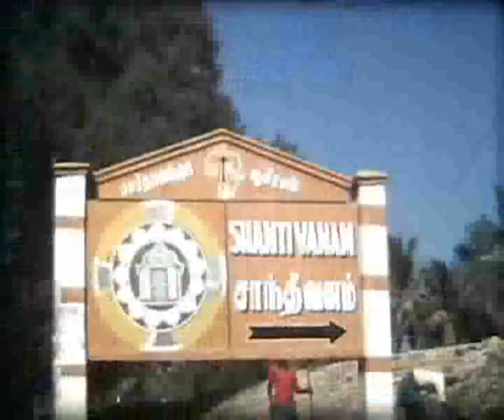Ashram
Ashram, lieu en Indesurtout fréquenté par des occidentaux en mal d'exotisme religieux ou philosophique. Certains Ashram exploitent la crédulité, d'autres sont des lieux d'endoctrinement mais certains sont de vrais havres de paix propices à la réflexion.